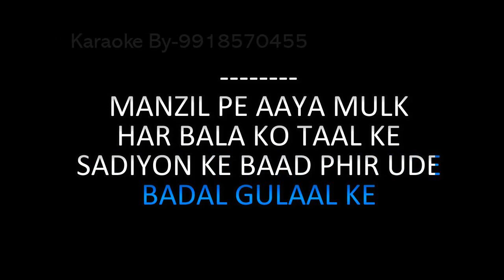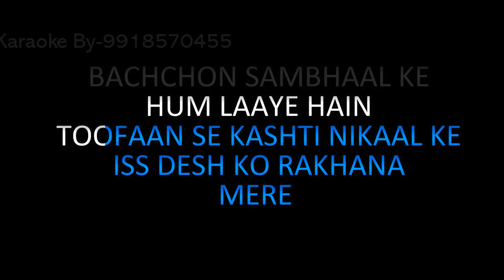Hum Laye Hain Toofan Se Karaoke Video Lyrics Mohammed Rafi